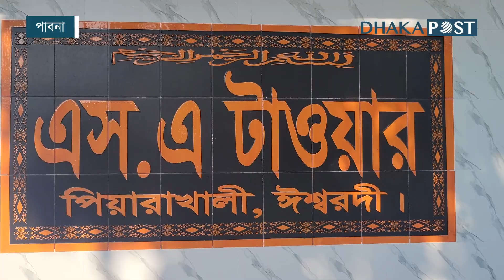প্রেমের টানে পাবনায় আমেরিকান তরুণী | Pabna News | American Girl | Dhaka Post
এবার প্রেমের টানে আমেরিকা থেকে এক তরুণী বাংলাদেশের পাবনায় এসেছেন। ওই আমেরিকান তরুণীর নাম হারলি এবেগেল আইরিন ডেভিডসন .